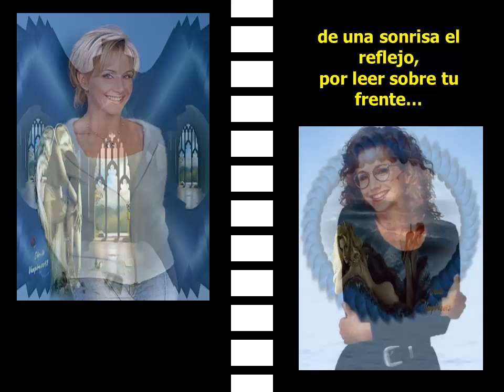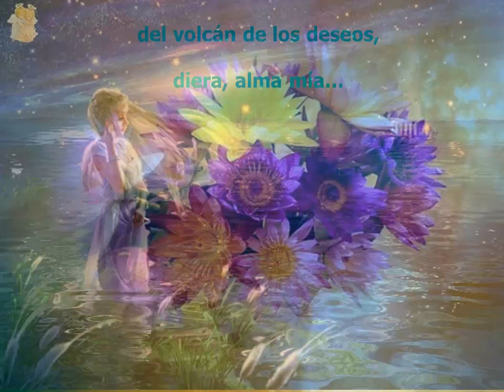Poema de Gustavo Adolfo Bécquer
Gustavo Adolfo Bécquer (RIMA XXV)

Cuando en la noche te envuelven
las alas de tul del sueño
y tus tendidas pestañas
semejan arcos de ébano,
por escuchar los latidos
de tu corazón inquieto
y reclinar tu dormida
cabeza sobre mi pecho,
         diera, alma mía,
         cuanto posea:
         ¡la luz, el aire
         y el pensamiento!

  Cuando se clavan tus ojos
en un invisible objeto
y tus labios ilumina
de una sonrisa el reflejo,
por leer sobre tu frente
el callado pensamiento
que pasa como la nube
del mar sobre el ancho espejo,
         diera, alma mía,
         cuanto deseo:
         ¡la fama, el oro,
         la gloria, el genio!

  Cuando enmudece tu lengua
y se apresura tu aliento
y tus mejillas se encienden
y entornas tus ojos negros,
por ver entre sus pestañas
brillar con húmedo fuego
la ardiente chispa que brota
del volcán de los deseos,
         diera, alma mía,
         por cuanto espero,
         la fe, el espíritu,
         la tierra, el cielo.